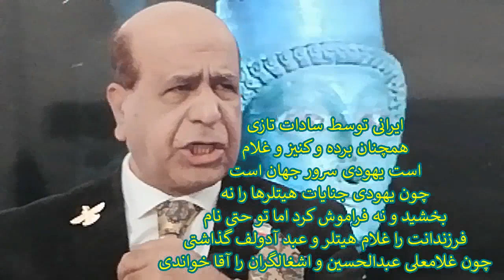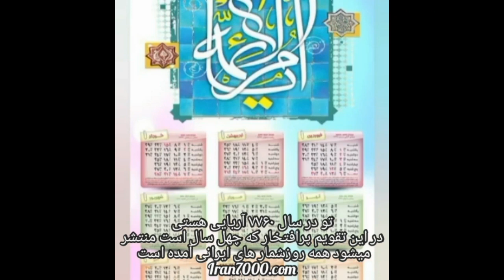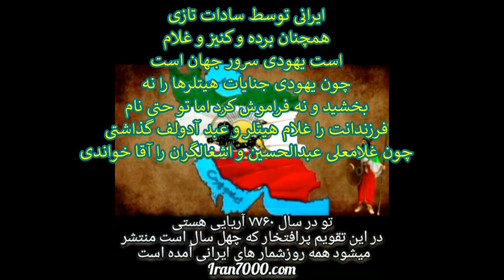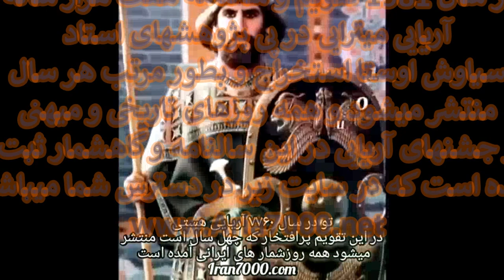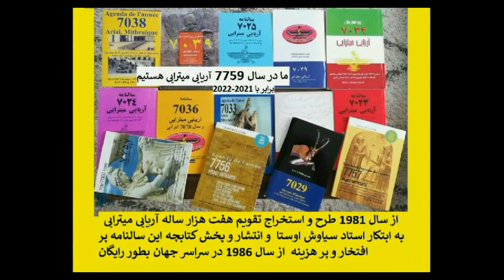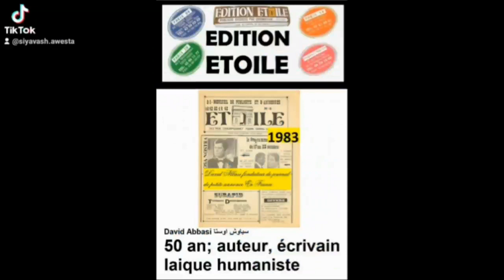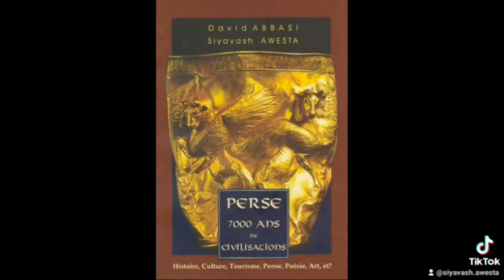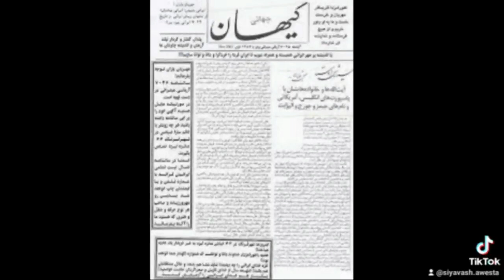Hitler Yahoudدلیل عزت یهود در جهان و ذلت ایران در چیست؟ تا اینرا ندانی همچنان بدبختی؟